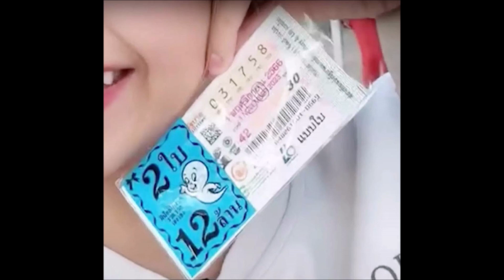“ธัญญ่า อาร์สยาม” เผยเลขเด็ด 3ตัวเน้นๆ หลังไปไหว้ปู่อือลือ